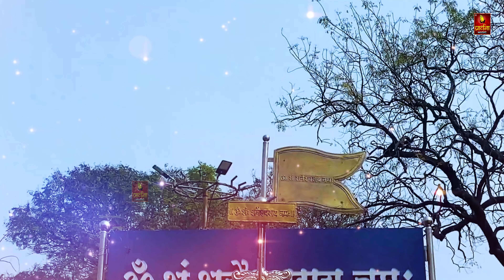शनिदेव आरती | Shani Dev Aarti | Om Jai Shani Dev Hare | Shani Dev Ji Ki Aarti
शनिदेव आरती | Shani Dev Aarti | Om Jai Shanidev Hare | Shani Aarti | Shani Dev Ji Ki Aarti | Aarti

ॐ जय शनिदेव हरे !! Om Jai Shani Dev Hare